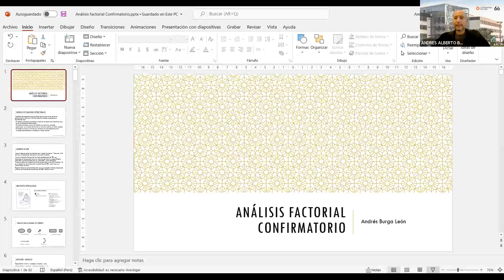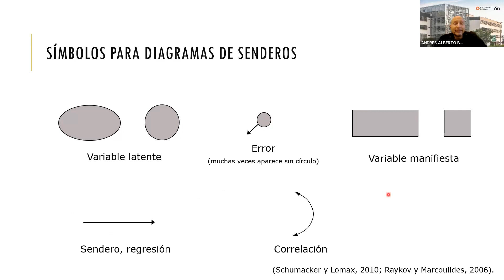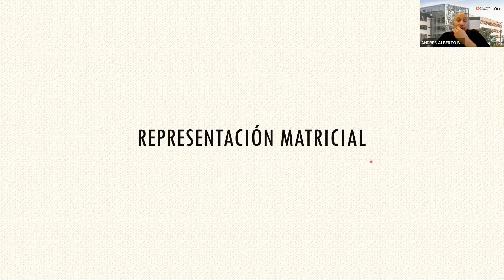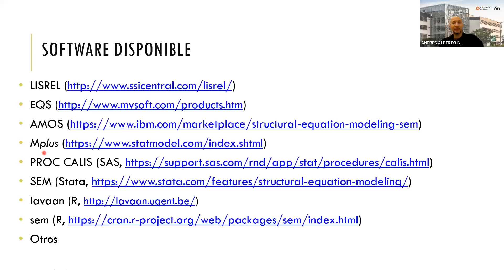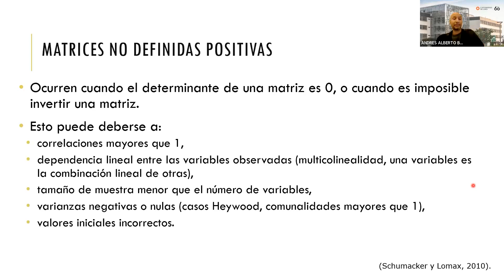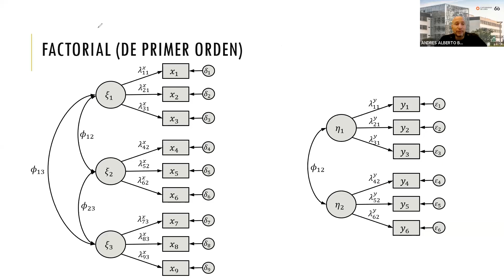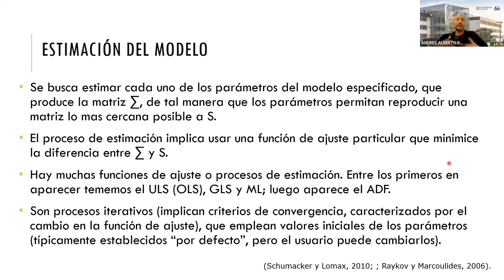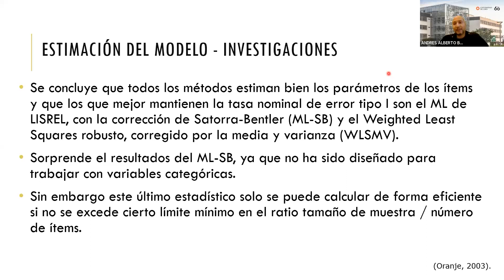ULIMA - IDIC | Aplicación del análisis factorial confirmatorio mediante R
Video de la capacitación “Aplicación del análisis factorial confirmatorio mediante R”, la cual estuvo a cargo de Andrés Burga, docente e investigador del Grupo de Investigación en Psicología, Bienestar y Sociedad de la Universidad de Lima.

El evento realizado el 25 de mayo del 2022, ofreció un panorama general, teórico y práctico, del análisis factorial confirmatorio. Técnica orientada a la obtención de evidencias de validez vinculadas a la estructura interna, en el contexto de la construcción y adaptación de instrumentos cuantitativos de recolección de datos que trabajan con modelos de variables latentes con indicadores de efectos.

Para citar este video (según APA 7.a edición):
Universidad de Lima. (1 de julio de 2022). Ulima IDIC. Aplicación del análisis factorial confirmatorio mediante R [Video de YouTube].

Visita los sitios y las redes del IDIC para informarte de nuestras actividades: